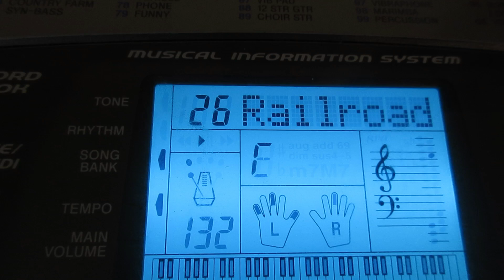Rich Buys a Casio Keyboard for $7.50 and Sings for Joy.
A music keyboard, any music keyboard, is a thing of wonder.  There are infinite fun ways to make music, and one way is to just sing along with song bank songs.  I was testing out my new thrift store keyboard when I encountered a song I just had to sing along with.  I've been working on the railroad.  Ho ho, here I go!